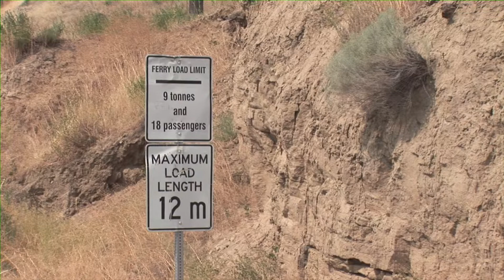LYTTON BC cable ferry 2009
A look at the cable ferry outside Lytton British Columbia Canada